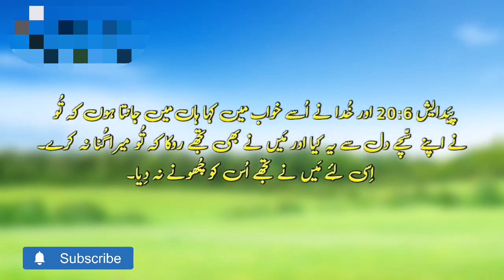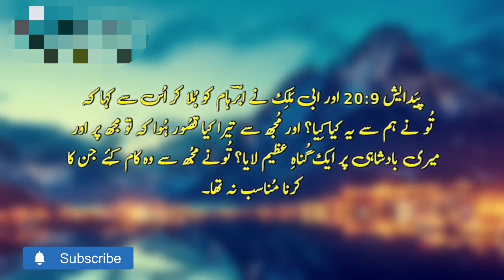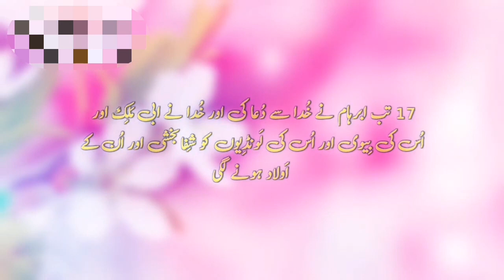Genesis Chapter 20 | Khuda Ka Kalaam |Khuda_Ki_Bataya | Kalaam-e-muqadas | Bible Study in Urdu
Genesis Chapter 20 description

In Genesis Chapter 20, Abraham and Sarah journey to Gerar. Due to Sarah's beauty, Abraham fears for his life and presents her as his sister to Abimelech, the king of Gerar. Abimelech takes Sarah into his household, but God intervenes, warning Abimelech in a dream about Sarah's true identity. Abimelech confronts Abraham, who explains his fear and deception. Abimelech rebukes Abraham, returns Sarah, and gifts him with livestock. Abraham prays for Abimelech, and God heals the women of Abimelech's household. The chapter highlights God's protection and Abraham's shortcomings.

Genesis Chapter 20 recounts Abraham's journey to Gerar with Sarah. Fearing for his life, Abraham presents Sarah as his sister to Abimelech, the king of Gerar. Abimelech takes Sarah into his household, but God warns him in a dream about her true identity. Abimelech confronts Abraham, who explains his deception. Abimelech rebukes Abraham, returns Sarah, and compensates him. Abraham prays for Abimelech, and God heals the women in Abimelech's household. The chapter underscores God's protection, Abraham's fear, and the consequences of deception.